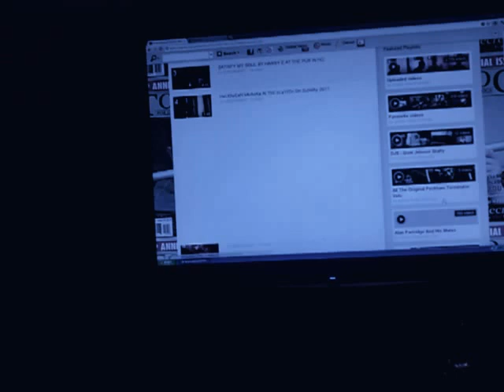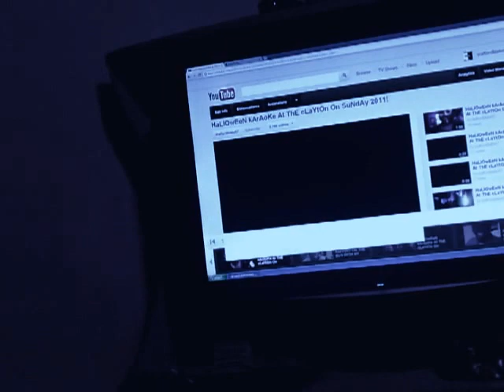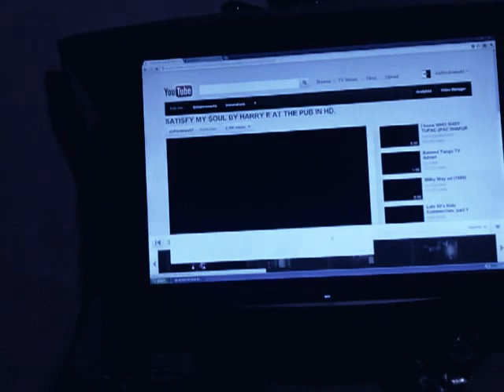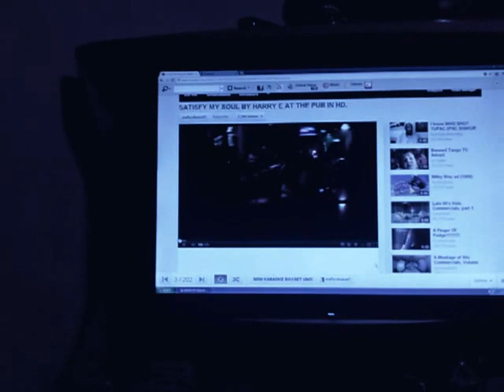Philly O's BIRTHDAY IN SHADWEL - MILKY WAY